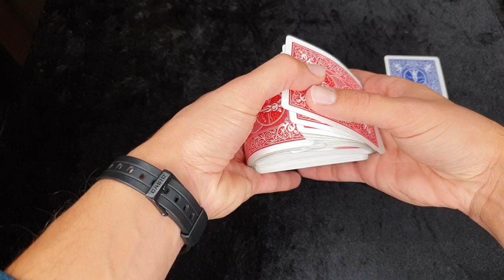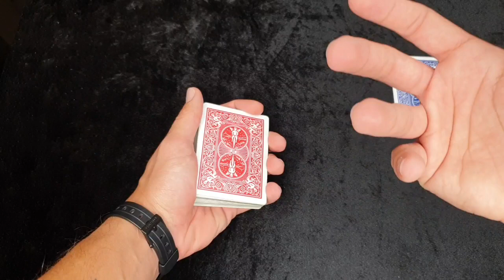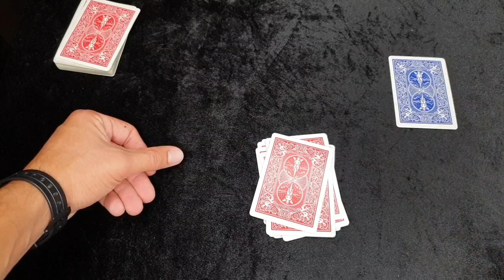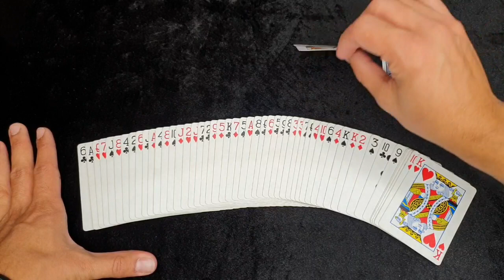TUTORIAL DI UNA PREVISIONE IMPOSSIBILE \\ MAGIA MATEMATICA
Ciao ragazzi ben tornati nel mio canale e ben venuti in un nuovo video!!! Nel video di oggi vi mostro e vi insegno una previsione che vi consentirà di stupire tutti i vostri amici! Sarete in grado di far generare una carta allo spettatore e incredibilmente combacierà con la vostra previsione!!! Il tutto sarà svolto dallo spettatore, voi gli consegnerete il mazzo e lui farà tutto il lavoro sporco per voi!!! Vi ricordo di entrare nel canale Telegram Offerte di magia, trovate il link qui di sotto!!